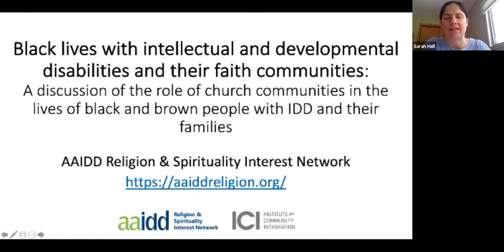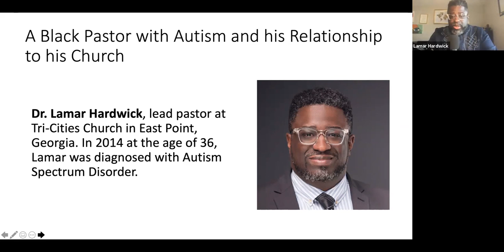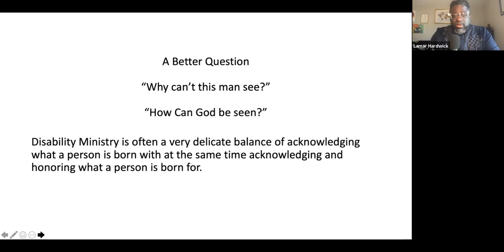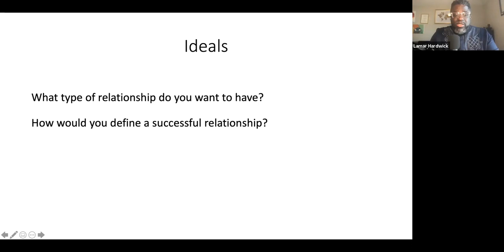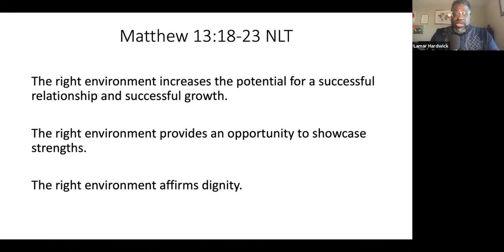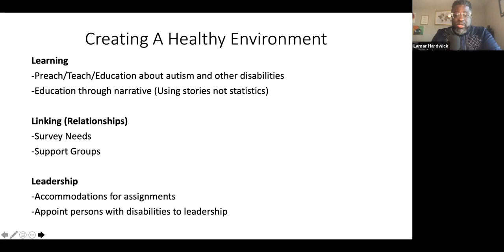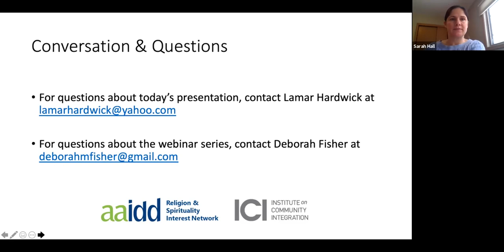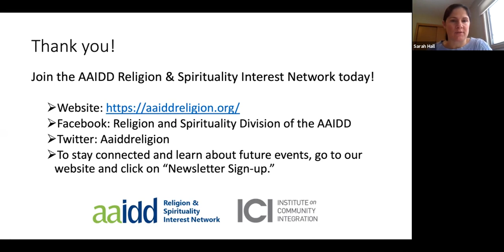A Black Pastor with Autism and his Relationship to his Church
The third in the webinar series, Black Lives with IDD and Their Faith Communities: A discussion of the role of church communities in the lives of black and brown people with IDD and their families. Featuring Dr. Lamar Hardwick (D.Min., Liberty Baptist Theological Seminary), the lead pastor at Tri-Cities Church in East Point, Georgia.